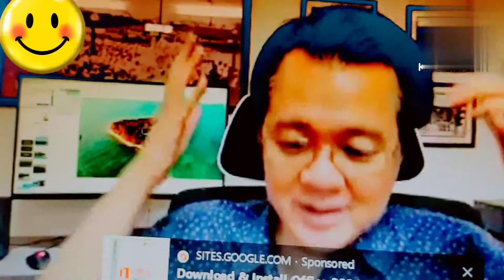10 morning BAD habits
These are the 10 morning bad habits,that you should turn into GOOD HABITS .